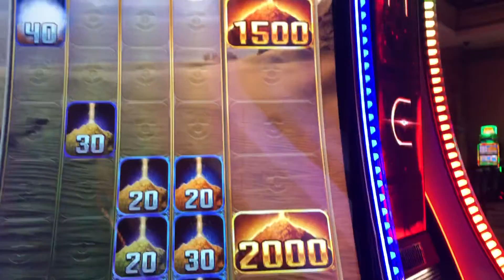DUNE Bonus slot machine win 2cent denom 🤘💚💙🍀🍀🍀🍀